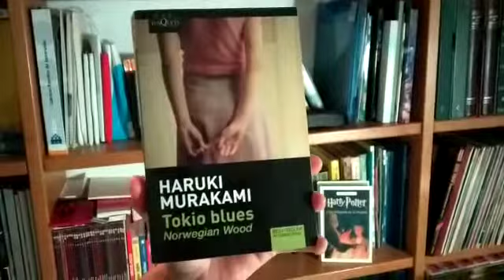Projecte d'arts plàstiques amb motiu del Dia del llibre 3/3